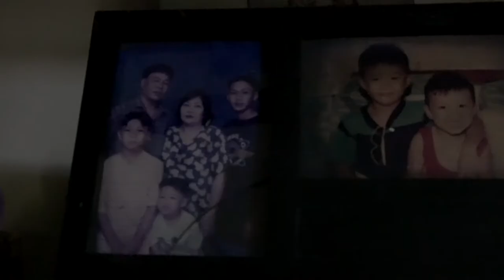The Art Of Quarantine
Came across the “Art of Quaratine Inspired by Peter Delgado Solano ” the other day. I got inspired and thought of taking advantage of my ecq-lazy hours to try to produce a video (similar to his) that could inspire other artists, as well as spread the message: “Stay at Home”.

Let’s help our frontliners, who bravely battle the virus, by staying at home to flatten the curve.

Camera used: Sony A6100 + kit lens